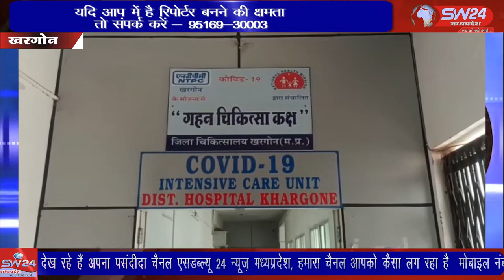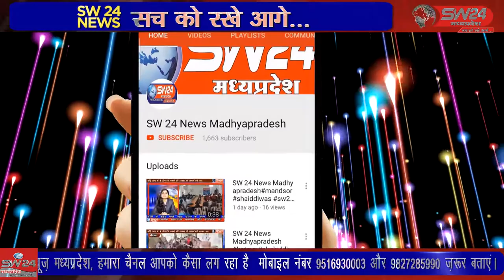khargone- खरगोन जिला प्रशासन ने महामारी से निपटने के लिये लाकडाउन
खरगोन जिला प्रशासन ने महामारी से निपटने के लिये लाकडाउन और कोरोना कर्फ्यू के सहारे बढ़ते संक्रमण को रोकने में सफलता हासिल की और संक्रमित आकड़ो में कमी देखी गय खरगोन से  जयंत गुप्ता की रिपोर्ट